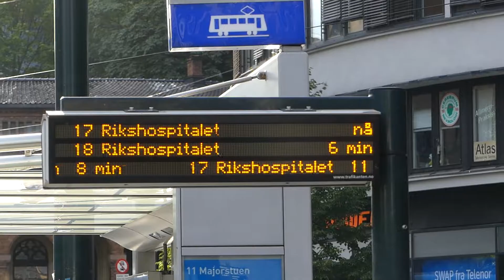Tram junction at Jernbanetorget Sporvognskryss ved Jernbanetorget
Just outside of Oslo Central Station is a very busy tram junction with stations surrounding it, called Jernbanetorget.  In this scene, we see four trams and a bunch of buses.  The first tram is an SL79 on the Route 11 to Majorstuen.  The second tram is an SL95 on the Route 17 to Rikshospitalet.  Directly behind the second tram is the third tram, an SL79 as it turns off to the left to go in front of Oslo Central Station.  The last tram we see is another SL79 on the Route 19 to Ljabru.  We also look at the NSB/Ruter clock tower.  I am not sure what model the buses are.  Enjoy the busy scene of buses and trams.  If you have any questions about the video, feel free to message me.  Comments are welcome.  The video was taken on August 8th, 2017.

Like utenfor Oslo sentralstasjon er det en veldig travel trikkkryss med stasjoner rundt den, kalt Jernbanetorget. I denne scenen ser vi fire trikker og en rekke busser. Den første trikken er en SL79 på ruten 11 til Majorstuen. Den andre trikken er en SL95 på ruten 17 til Rikshospitalet. Like bak den andre trikken er den tredje trikken, en SL79 som vender mot venstre for å gå foran Oslo sentralstasjon. Den siste trikken vi ser er en annen SL79 på ruten 19 til Ljabru. Vi ser også på NSB / Ruter klokketårn. Jeg er ikke sikker på hvilken modell bussene er. Nyt den travle scenen til busser og trikker. Hvis du har spørsmål om videoen, kan du ikke sende meg beskjed. Kommentarer er velkomne. Videoen ble tatt 8. august 2017.